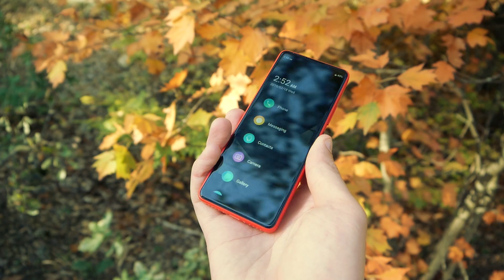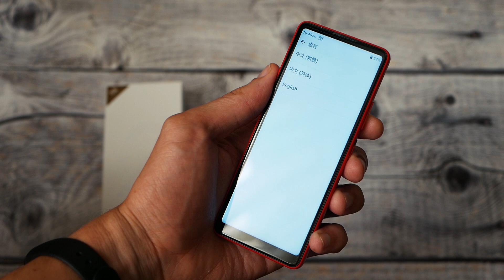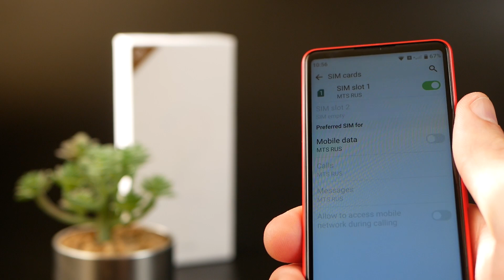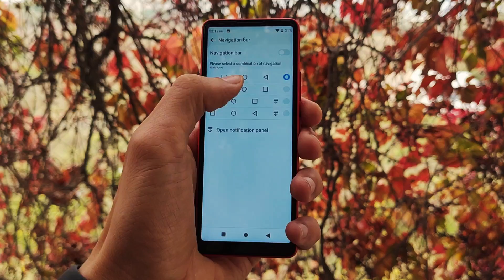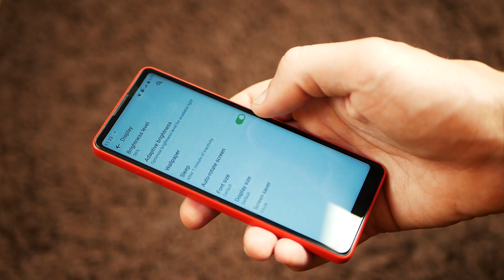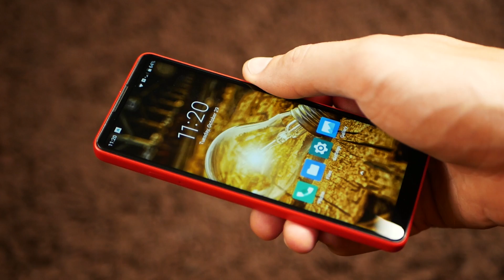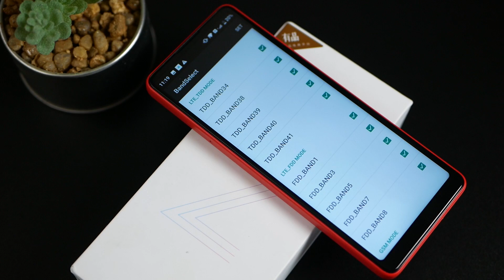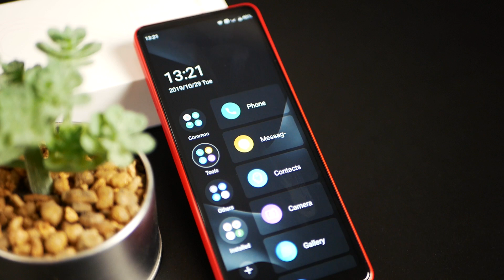КОМПАКТНАЯ МЕЧТА: уникальный мини-смарт Xiaomi – QIN 2 (обзор)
Обзор QIN 2 - самый компактный смартфон от Xiaomi.
ГДЕ КУПИТЬ QIN 2:
Появилась глобальная версия в продаже (со всеми языками и с гуглами)